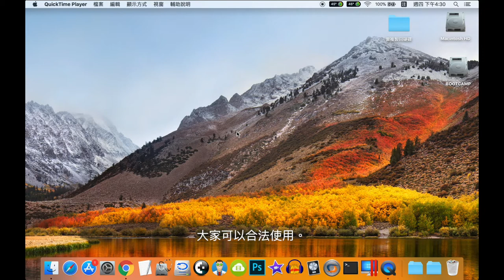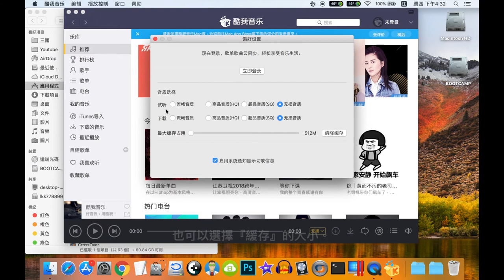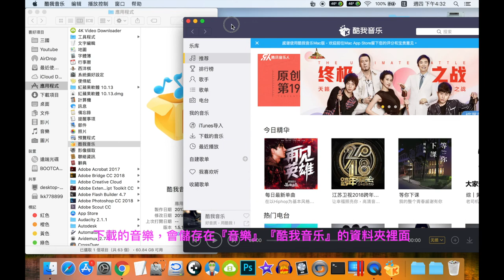酷我音樂 - Mac 合法線上收聽和下載的音樂軟體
大家都知道，中國的音樂平台非常好用

可是不論是 Windows、ios都會封鎖台灣 ip

但是，中國各家音樂平台在 Mac 的作業系統中

還是提供讓台灣用戶可以線上收聽和下載。

『酷我音樂』。

是各家音樂平台中，提供最多的無損音樂

大家可以合法使用